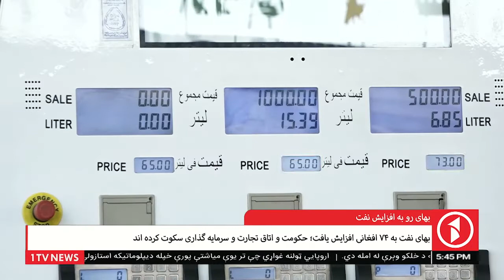بهای رو به افزایش نفت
به ادامه افزایش بهای سوخت‌بار، بهای یک لیتر پترول به ۷۳ افغانی افزایش یافت.
مردم می‌گویند، هرباری که از بلند رفتن بهای نفت و گاز صدا بلند شد، به بهای آن افزوده شد.